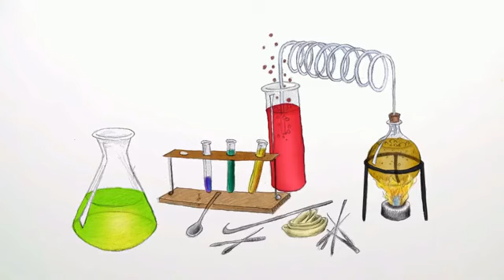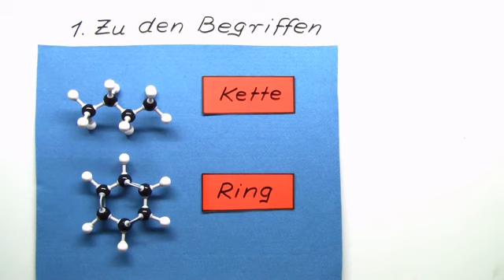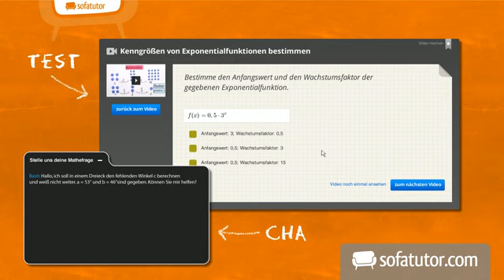Die Nucleophile Substitution an Kette und Ring | Chemie | Organische Chemie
Das Thema dieses Videos ist die nucleophile Substitution im Speziellen an Kette und Ring. Schau es dir an, erweitere dein Wissen und schließe möglicherweise vorhandene Wissenslücken!
Zunächst werden die wichtigsten Begriffe, welche im Zusammenhang mit der nucleophilen Substitution an Kette und Ring gebraucht werden, aufgelistet und erläutert. Im Anschluss daran werden dir die dazu gehörigen Reaktionen an konkreten Beispielen detailliert geschildert und erklärt.
Also los, klick dich gleich rein und werde schlauer!

Dieses Video gehört zu: Chemie | Organische Chemie | Reaktionsmechanismen